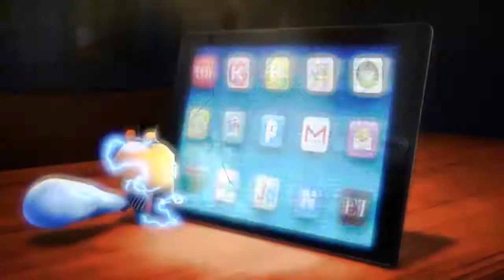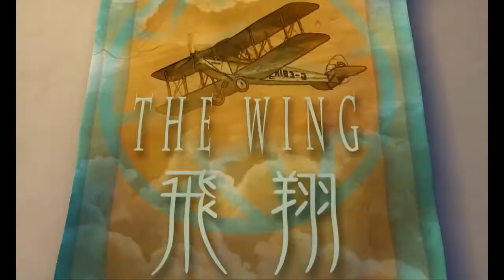Zombies dibujos: Las Guerras de las Aceitunas - Mad Box Zombies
Buffa y Sleep quieren la misma aceituna. Lisfer intenta mediar... ¿Crees que pueda acabar pacificamente?